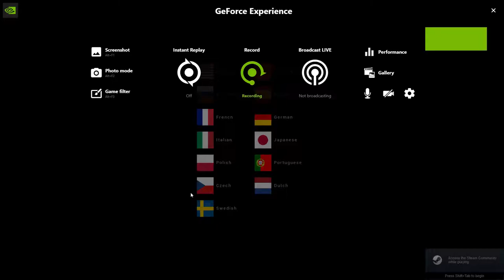FE Plays Lunch Lady: "Pathetic Worm"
ft. Curtis, Boc, KC and Ahoda

The boys check out this cheesy horror game featuring a freaky lunch lady who is bonking everyone in the head with pans!